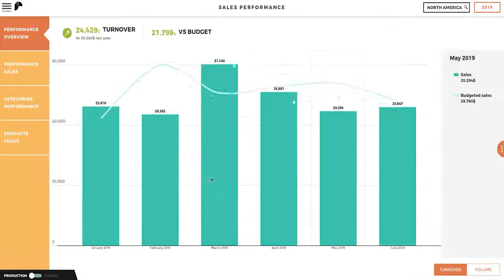What is Data Storytelling: Data clarity is the key to high performing organizations Toucan Toco 1